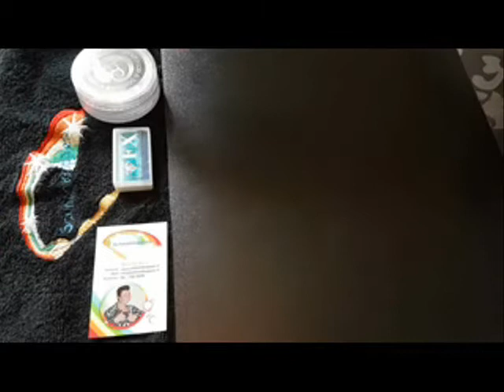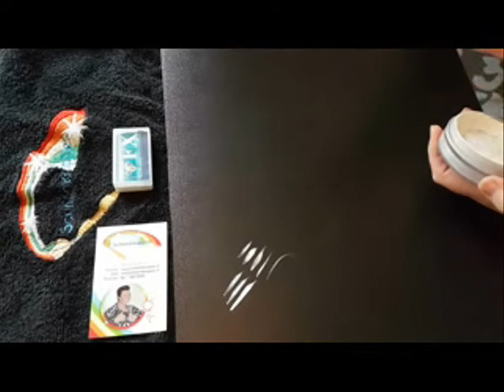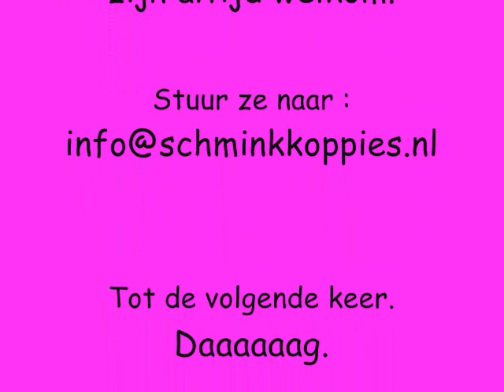Les 18 Goed laden van je penselen. Leren Schminken stap voor stap door Schminkkoppies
Fanmail:
Schminkkoppies
t.a.v. Marielle Heuft
Kreeftstraat 14
1033 EL Amsterdam